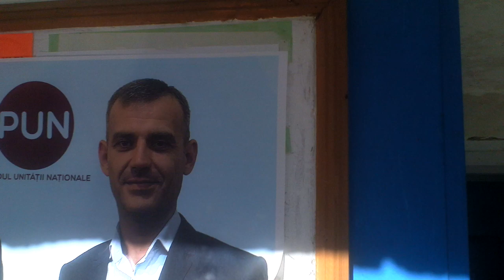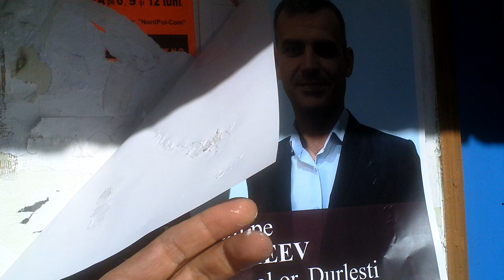Ciracii lui Băsescu fac ilegalităţi electorale la Durleşti - Curaj.TV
Doi inşi lipeau afişe electorale ilegale prin scările de bloc pe strada Gribov, Durleşti. Cînd s-au văzut filmaţi, au şters putina, dar sper că vor fi identificaţi de către poliţie